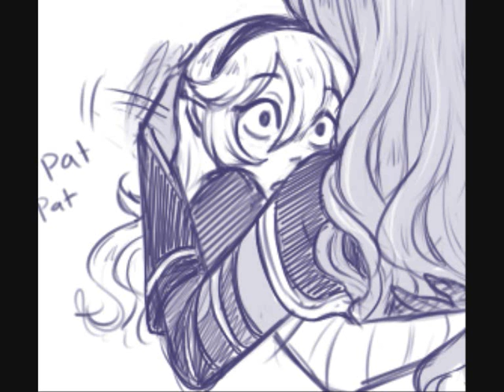Camilla is Best Mom™ (Fire Emblem Fates Comic Dub)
Can you believe I used to hate Camilla because of the fandom?

I love her now but boi,,,,

Voices done by me (shocker)